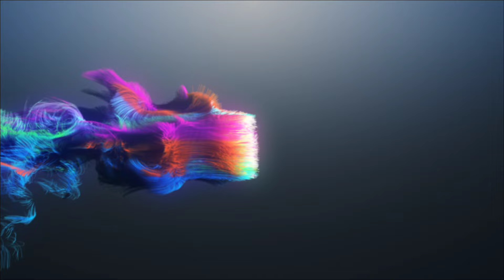"DAMN HE BEAT THE SH*T OUT OF REGIS" Lamont Roach Jr reacts to Devin Haney vs Regis Prograis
WBA Super Featherweight Champion Lamont Roach Jr 24-1 9KO's reacts to Unbeaten WBC Junior Welterweight Champion Devin Haney's 31-0 15KO's Spectacular Unanimous Decision Victory over Regis Prograis 29-2 24KO's.